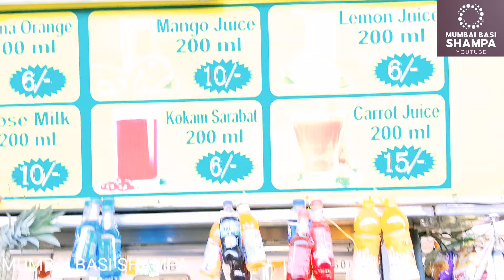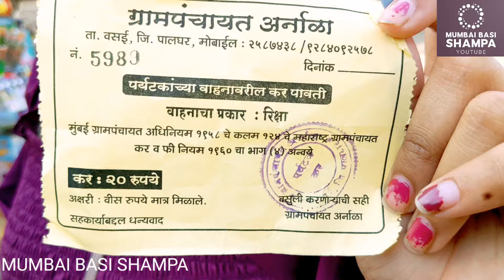Arnala Beach / Virar West / Best Coconut Tree Beach / আর্নালা বিচ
Had been to this black sandy beach in Virar a long back ago. It is located close to Arnala village.

This beach has plentiful coconut tree shades and numerous resorts in the vicinity. It is visited by local tourists. There are Camel rides being done here. It offers sunset views. This beach serves as a good picnic spot. There are a few fishermen seen in this beach. However, it gets filthy and dirty due to local tourists littering on the sand. One can visit the Arnala Fort by a ferry from the jetty. Had enjoyed playing games and viewing the beautiful sunset as a college student. It was so calm, serene and peaceful.

This beach is an ideal place for families, couples as well as friends. It is a must visit and should not be missed.